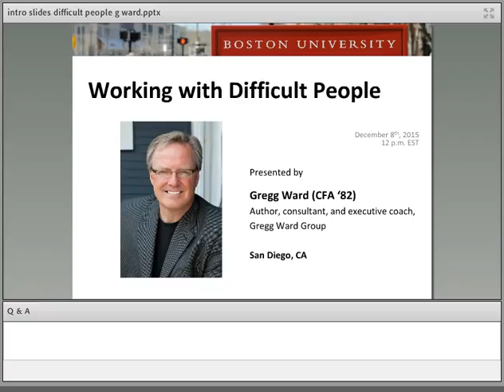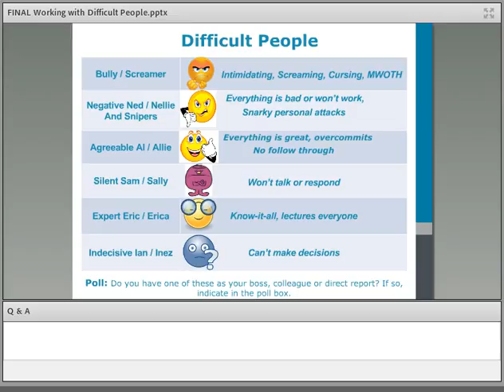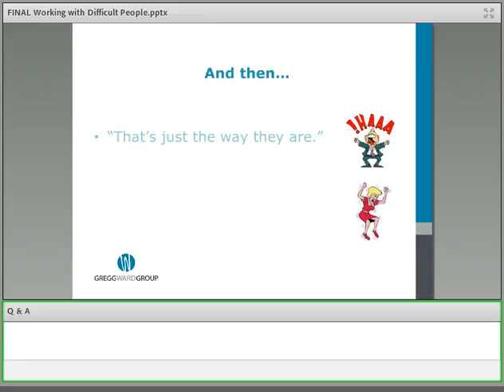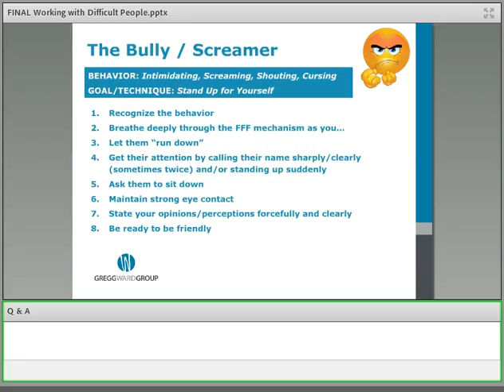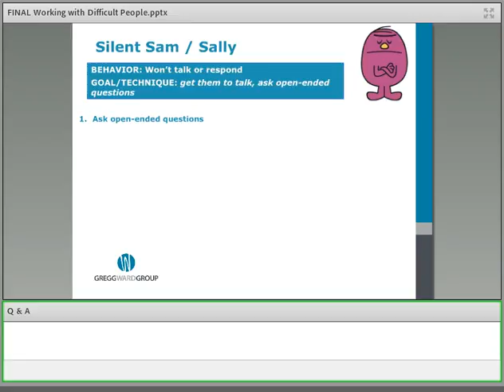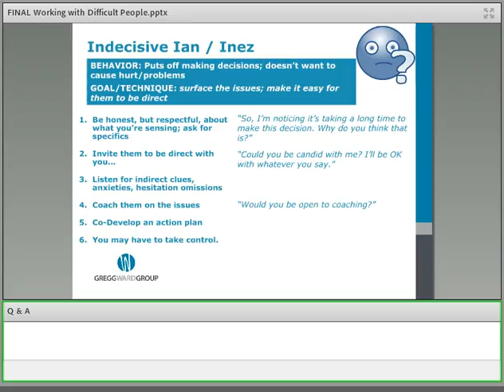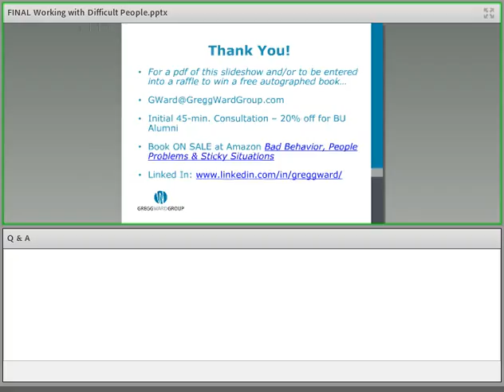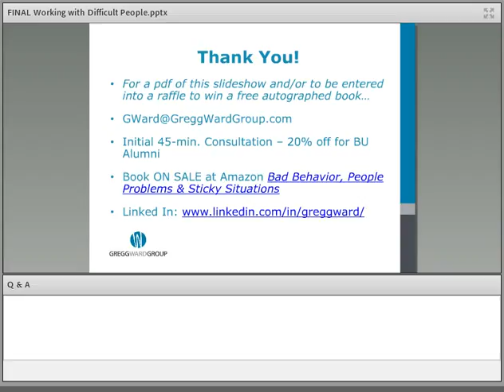Working with Difficult People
Most employees (and their managers!) will tell you that they work with at least one “difficult” person. They’ll say that person is a “jerk,” a “pain-in-the-neck,” or even worse; and that they just don’t know what to do. This interesting, engaging and practical program – which is designed for employees and their managers – explains what’s beneath that difficult behavior, the roles that personal communication style and emotional intelligence play in workplace relationships, and how to best cope with and manage difficult people.